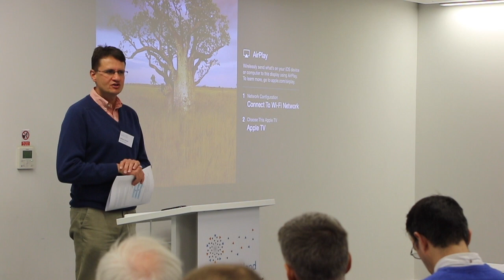A Vision for Training in our Times. Richard Pratt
This video is about Richard Pratt